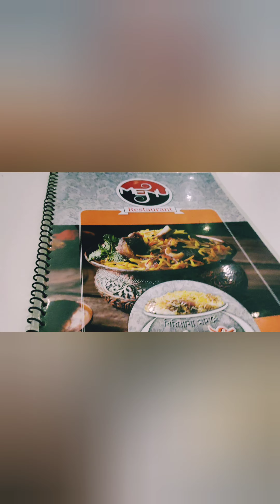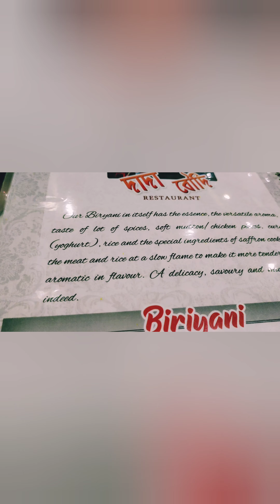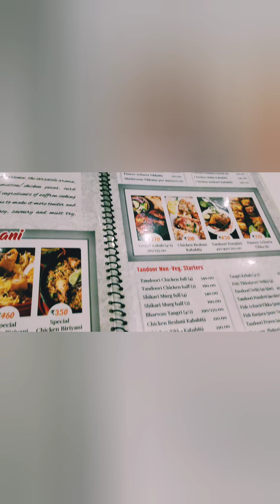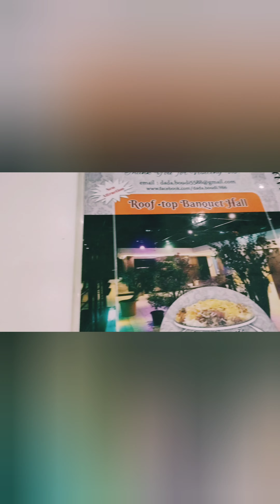Vlog 10 - Our 4th Wedding Anniversary Vlog.